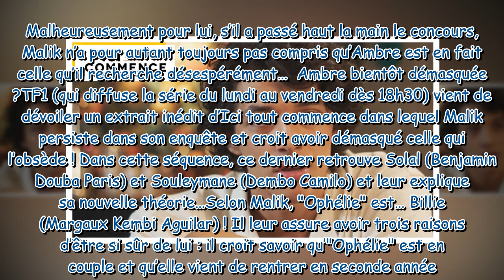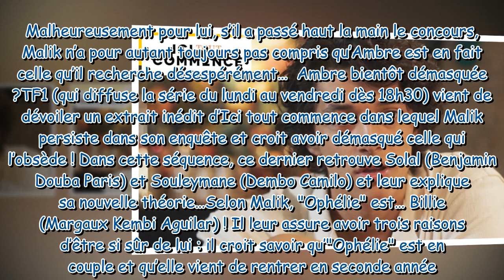Ici tout commence Malik va t il enfin démasquer Ophélie, alias Ambre